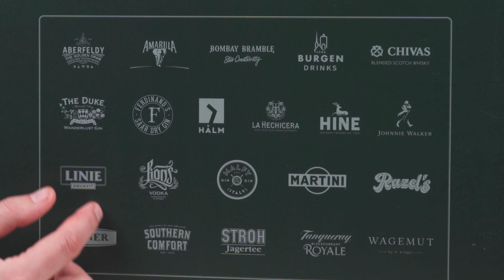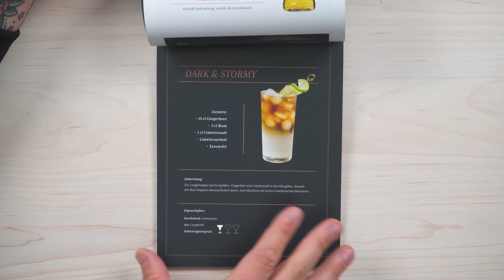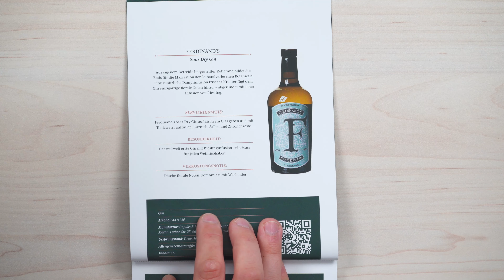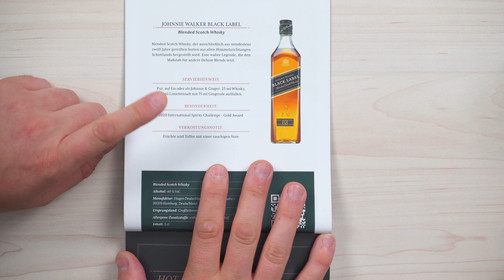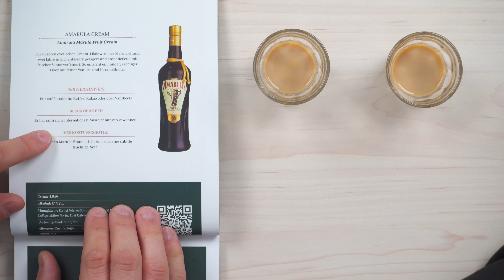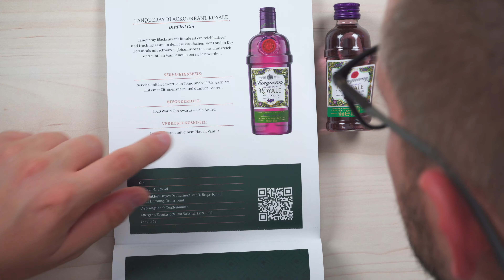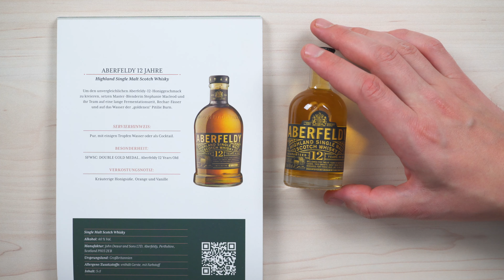Getestet 🥂 Amazon Spirituosen Adventskalender 2021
Wir bereiten uns auf den Advent vor! Dafür testen wir den Brandneuen Spirituosen Adventskalender 2021 von Amazon. Ob der Schnaps Kalender uns mundet und was euch bei diesem riesen Gerät erwartet erfahr ihr in diesem Video!

🥂 Durst bekommen? Hier gibt's den Kalender:

 👍 FOLGT UNS!